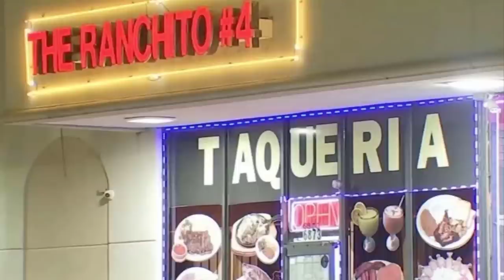Did Mexican Restaurant Patron Turn Texas Into The Wild West | Eric Eugene Washington Case Analysis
This video answers the question: Can I analyze case of Eric Eugene Washington?

Dr. Grande’s book Harm Reduction: